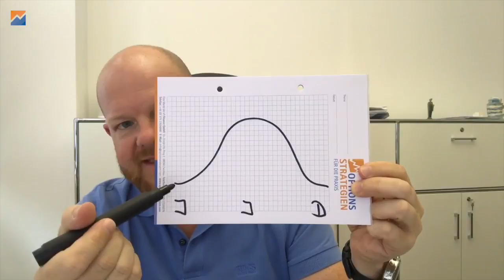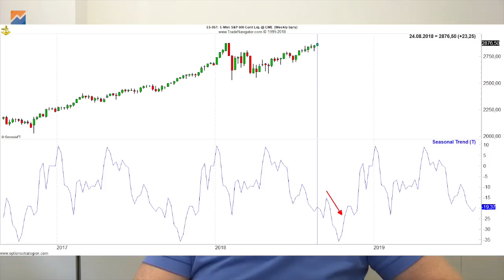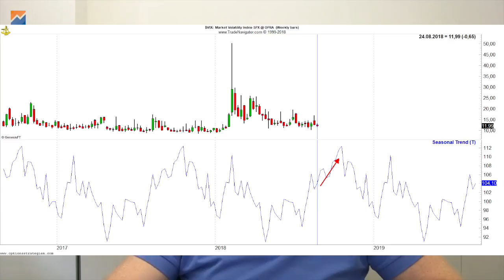Volatilität im VIX und bei Aktien